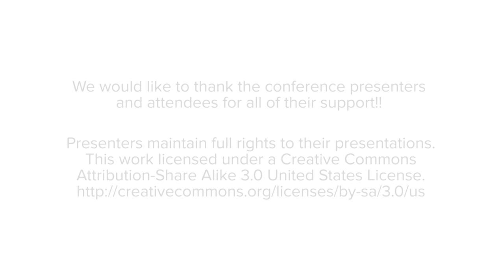AlterConf Paris 2016 - Tech Beyond Borders by Ludwine Probst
Tech Beyond Borders by Ludwine Probst

In December 2015 I left Paris to travel in Asia and meet tech & dev communities there. The project Tech Beyond Borders was born!
Before I left, I was curious about what it is like being a developer in Nepal, Malaysia or Myanmar in comparison to France. Do they work on the same challenges and with the same technologies as we do? How many women work in tech? What about the startup scene and innovation?